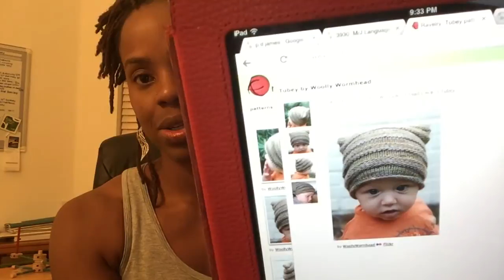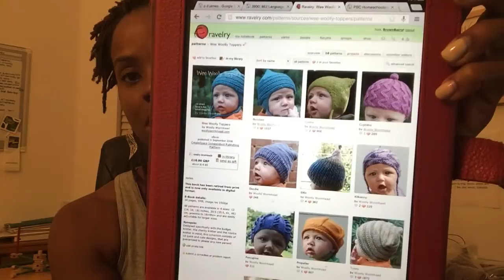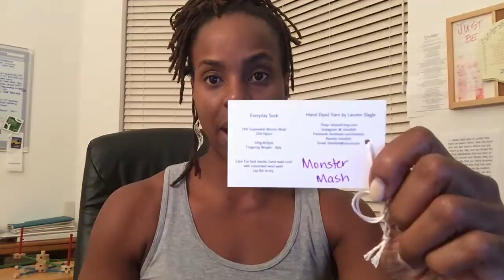BrownBerry Chronicles EP 04: Stitch All the Things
Recorded Friday, February 12, 2016

...in which I do a review of my creative exploits from the last few weeks. Naturally some knitting and even a crochet cameo make an appearance.  Join me as I share my finished objects (yay cowls!), some yarn stash enhancement, and some planned projects.  Thanks for coming by!

Ravelry: brownberry

People, Places & Things mentioned in this Episode:

Lolo Did it Hand-dyed Yarns

Stylish Stitch Markers & Jewelry by Shameka

My lacy scarf was made by @tangodiva from Dreads & Curls

– free and paid classes for all kinds of making

Come make hats with me this year in the Woolly Dozen KAL

German Short Rows (watch both videos by Mimi Kezer to substitute these for W&T)